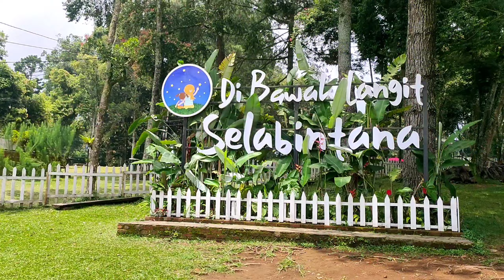REFRESHING KELUARGA KORAMIL 0607 05 Kecamatan Sukabumi // BERMAIN SINTIR di BAWAH LANGIT SELABINTANA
Wisata ke taman wisata selabintana Sukabumi 5 kilometer dari kota sukabumi